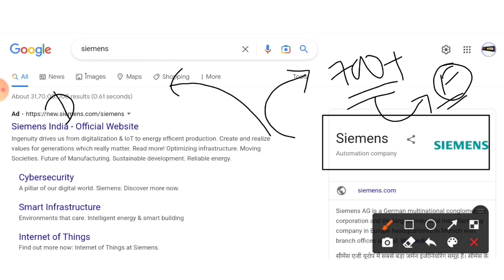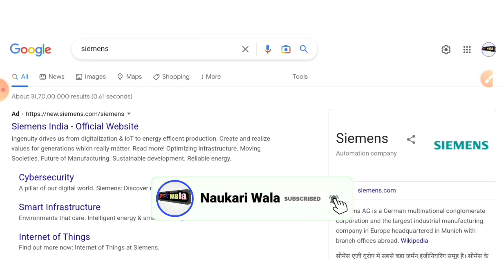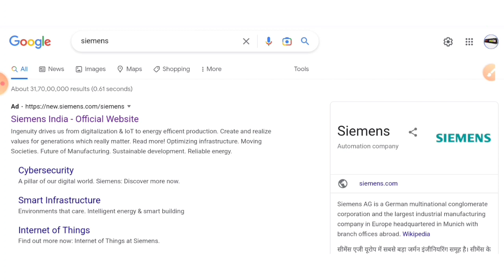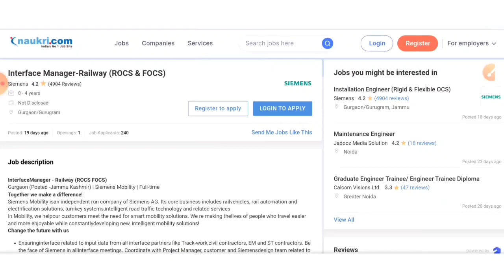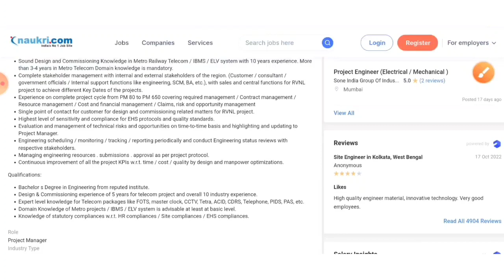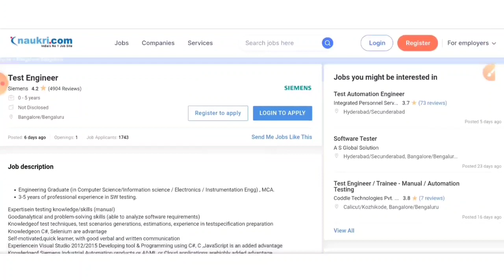Siemens Freshers Hiring 2022 | Diploma/BE/B.tech| All Branches Eligible | Latest Jobs |Mnc Jobs 2022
latest jobs,
engineers jobs
Mining Jobs,
10 based jobs
12pass jobs,
BPO jobs
Gaming Jobs,
Calling Jobs
freelancing jobs,
Backend jobs
NHAI Jobs,
Metro Jobs,
adani jobs,
IIT Jobs,
Ministry Jobs,
NPCC jobs,
Refinery Jobs,
ISRO jobs,
Railway jobs,
Adani jobs,